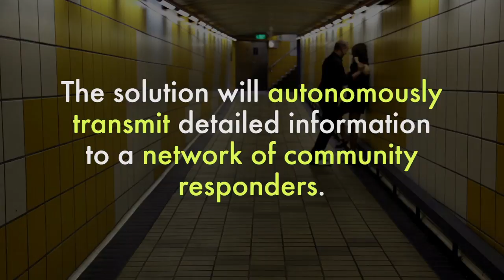Anu and Naveen Jain Women's Safety Xprize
We need to make the world safer for women. Safety is a fundamental human right and should not be considered a luxury for women. Yet, one in three women globally have faced sexual violence, and at least one in five women are assaulted on college campuses in the US alone.
The United Nations lists gender equality and empowerment of all women and girls as a as a critical sustainable goal. Safety is a stepping stone in achieving this.
The goal of the prize is to use technology to find a solution which would allow communities to rapidly respond to threats against any of its members, ensuring that help is always available.
Let’s all make the world safer today. We believe that if a society empowered by technology can help keep women safe, everyone will be safer - including vulnerable populations like children and elders.
Together we will make the world safer.
to make a difference.